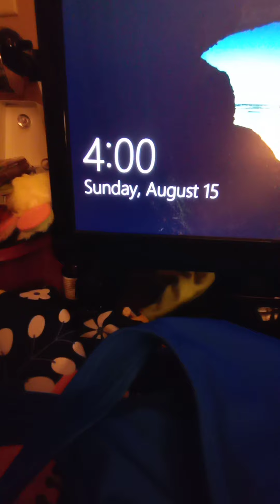IM GONNA GO OUTSIDE